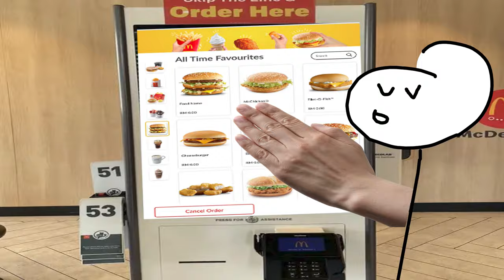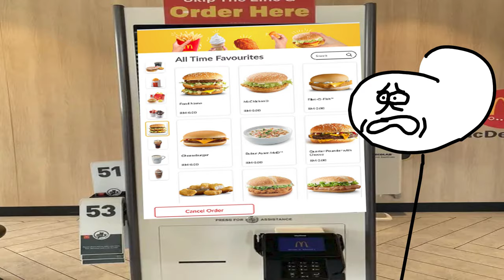MCDONALDS NEW PRICES...